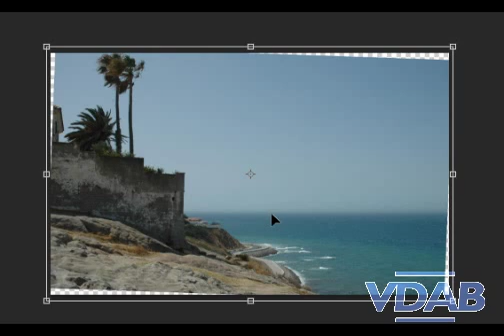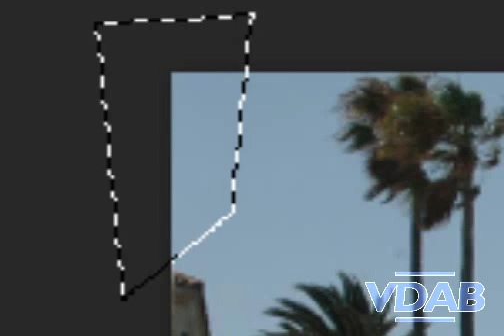PVrechttrekken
VDAB - video's bij de cursus Photoshop cc, foto's bewerken